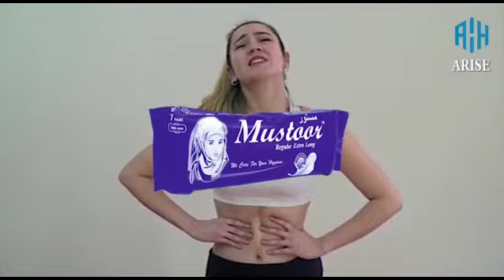Class 12th pass out students hold protest at Govt Degree College Handwara